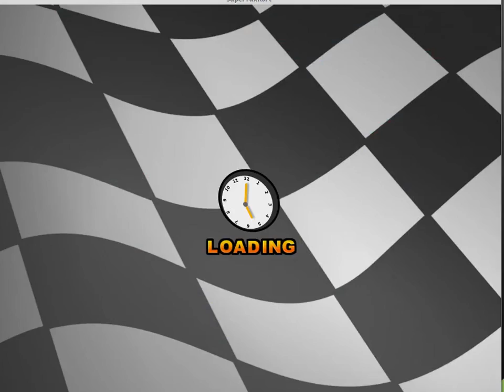Crappy Linux Gaming! - Ep 1 - Super Tux Cart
Welcome to the fun...erm... wacky...no no wait...low res. world of Super Tux Cart!